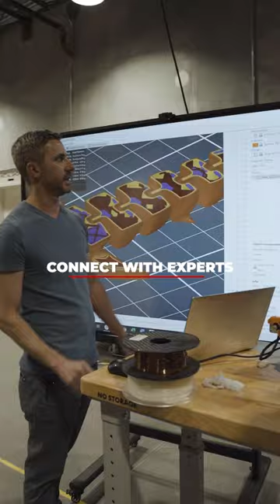Catapult + SEU New course launching fall 2023